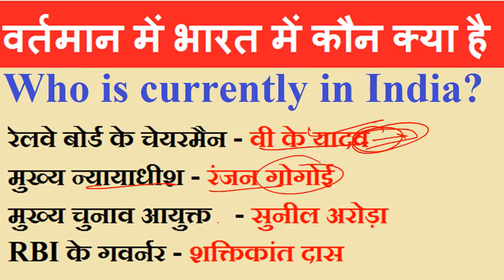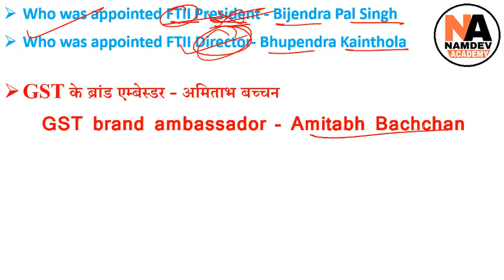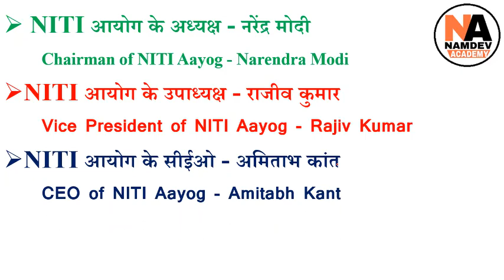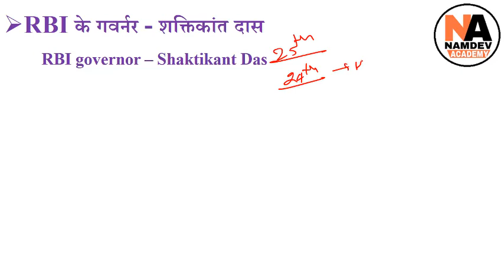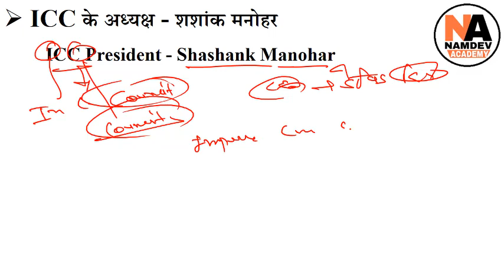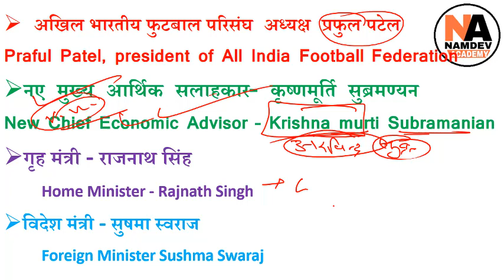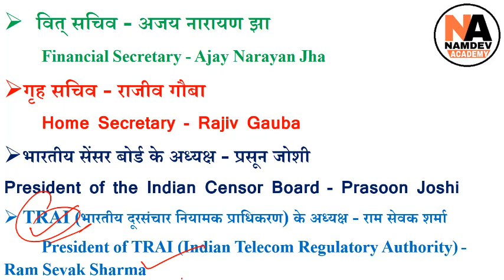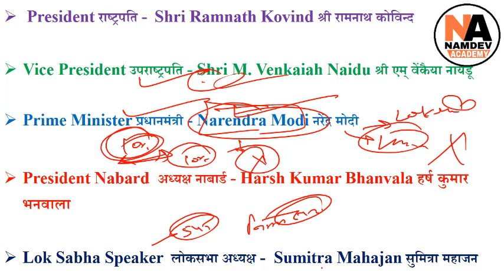वर्तमान में भारत में कौन क्या है || Who is currently in India || Exam देने से पहले इसे जरूर देखे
वर्तमान में भारत में कौन क्या है Who is currently in India || Must Watch before going to exam